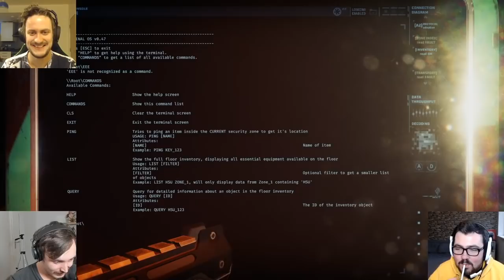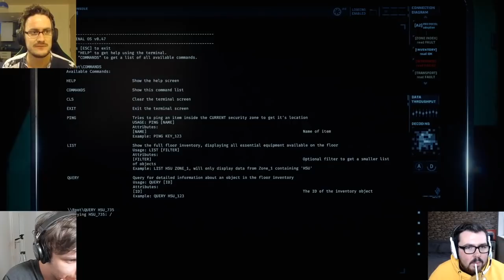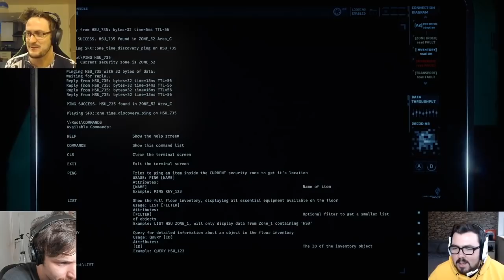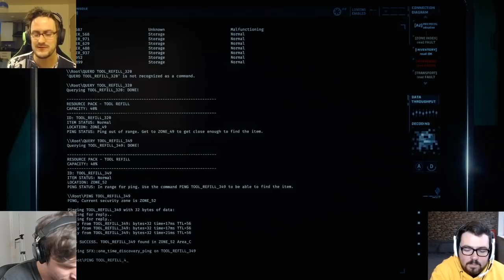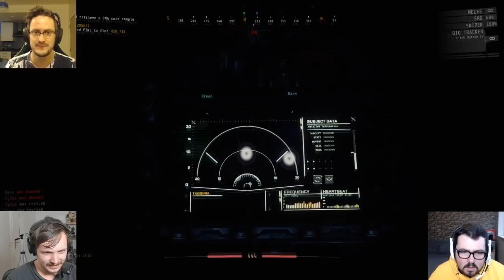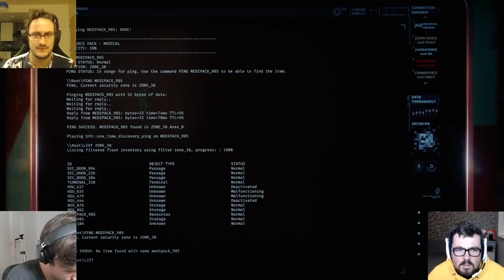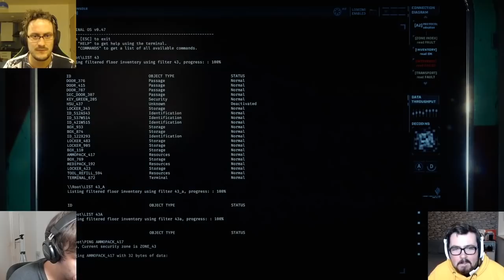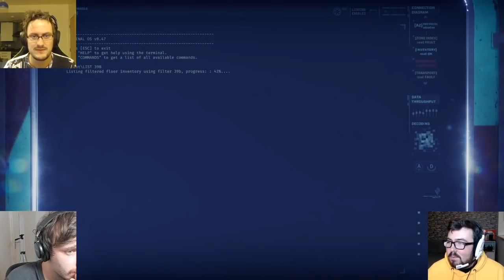THE FIRST RUM OF THE YEAR! - The Rum Chums - GTFO! - 05/01/20